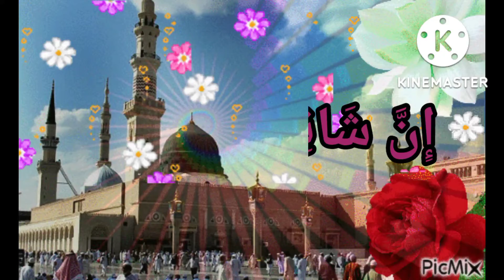Surat Kausar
Aslaam_o_alikum_ dear_ children_surah _ Kausar_full_video_surah_kausar_is_the # shortest_surah#in_the_holy_Quran#whoever _recites_this_rerse_in#the_morning_and_ at_night_Allah_Almighty_grant_him_the_ visitation_of_the_holy_Prophet

surah_ kausar_learn
subscribe_my_ channel